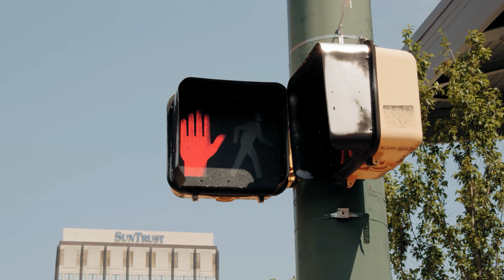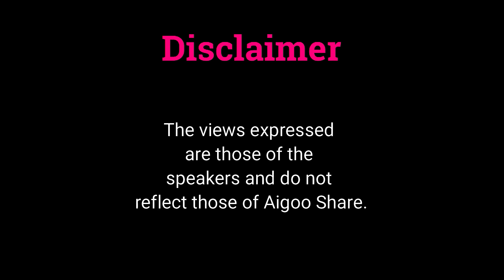An Experience of Hegemony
by: Irfan Hamat